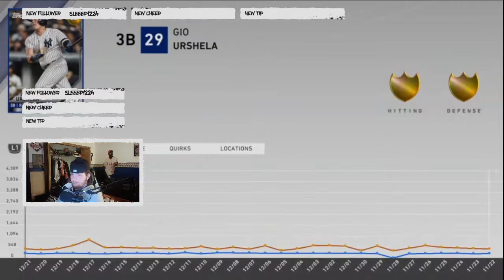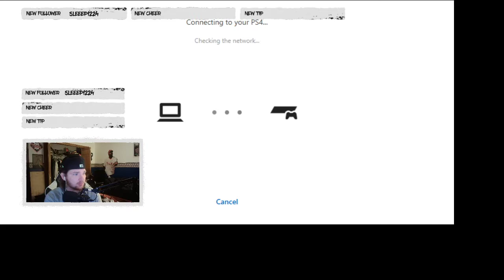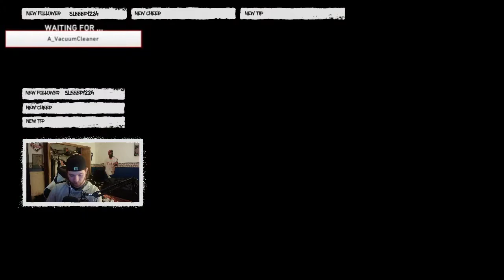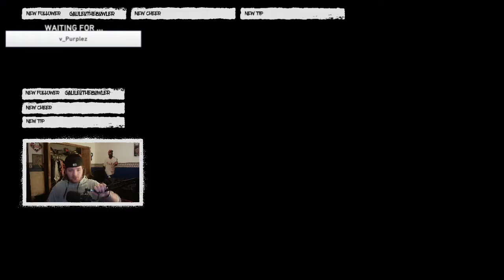More 12-0 BR Attempts... More Pain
00:00 Start of Stream
7:35 REDRAFT
13:07 Run 1
1:38:46 THIS MIGHT BE THE TEAM